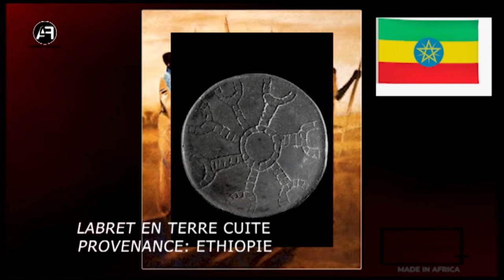FASHION IN MUSIC 90 1